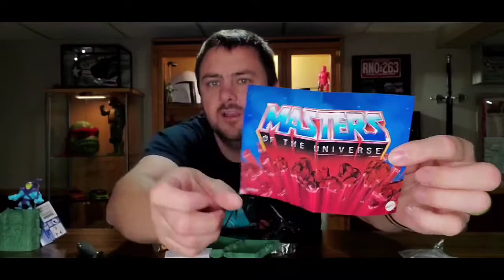I'm Back! Unboxing Retro He-Man Packs! (Plus Bloopers at the End!)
Mattel Masters of the Universe .What's up guys! Today I am going to be unboxing retro He-Man packs made by Mattel! So glad they brought these to stores because they're really cool and you guys should definitely check them out.